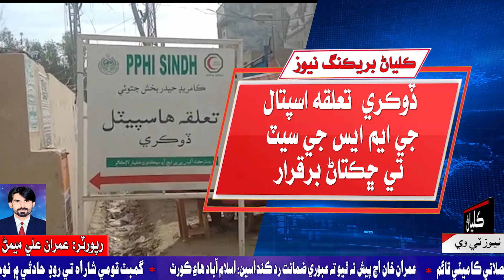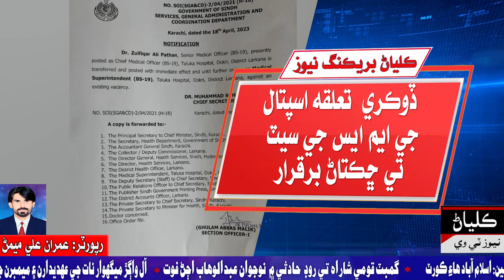ڏوڪري تعلقه اسپتال جي ايم ايس جي سيٽ تي ڇڪتاڻ برقرار